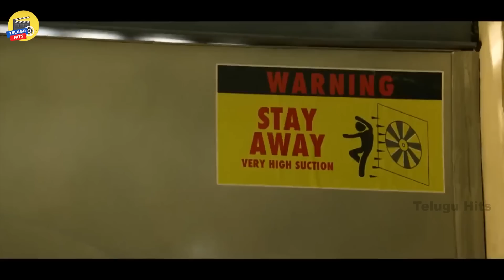Suriya Ultimate Movie Scene| Telugu Hits